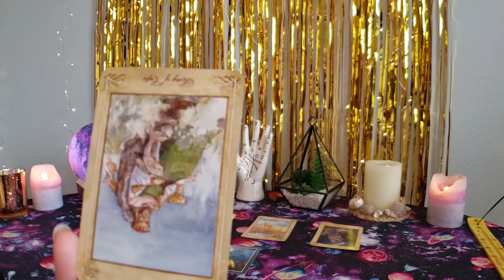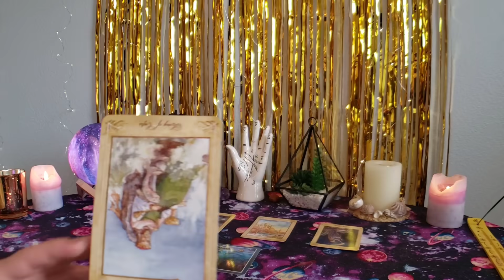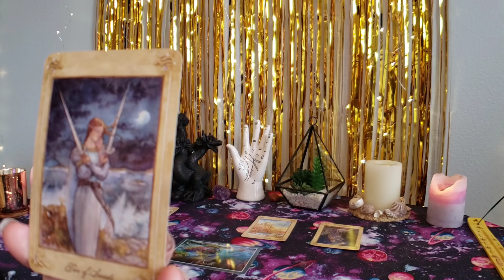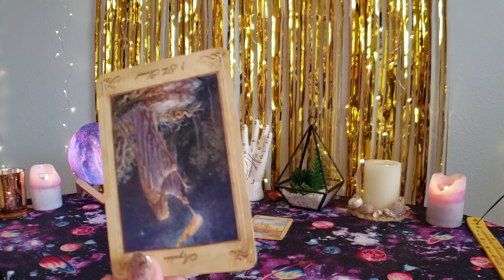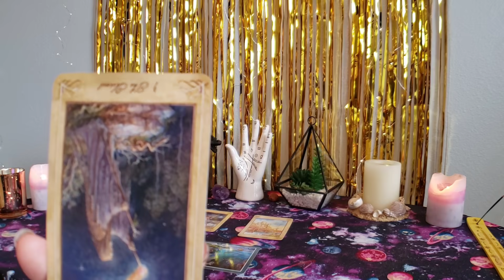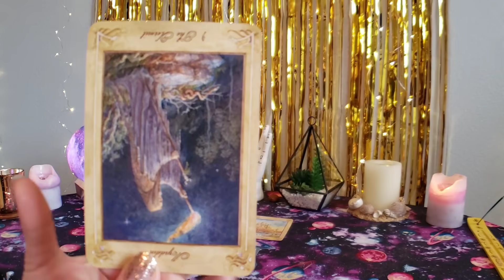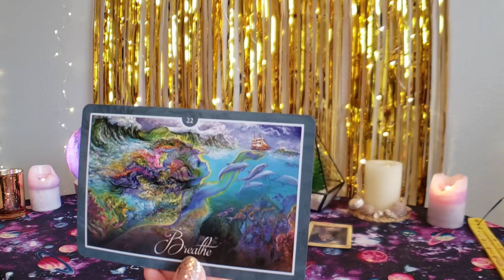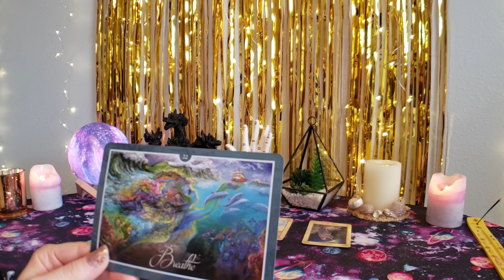♊🔮BINJAKËT parashikimi për muajin MAJ 2020🔮♊